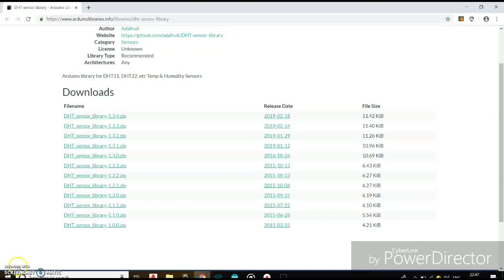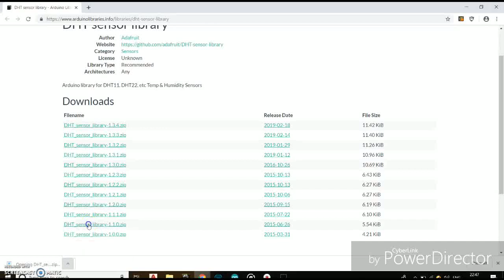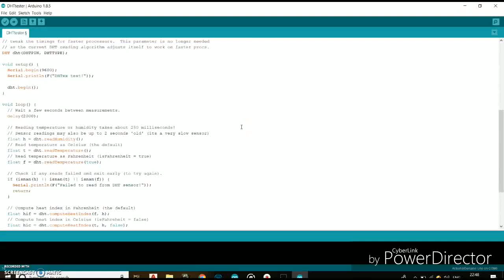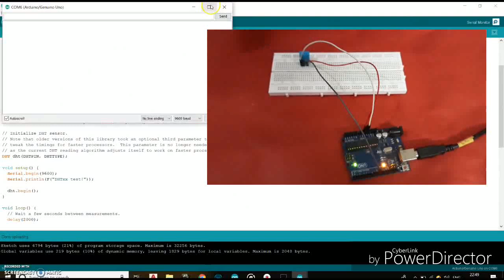DHT11 TEMPERATURE AND HUMIDITY SENSOR WITH ARDUINO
24.
Hi friends ,

This is tutorial abour DHT11
HUMIDITY AND TEMPERATURE AND HUMIDITY SENSOR

DHT SENSOR LIBRARY

DHT11

Headwear used
👉DHT11
👉ARDUINO UNO
👉JUMPERS
👉AB CABLE
👉BREAD BOARD